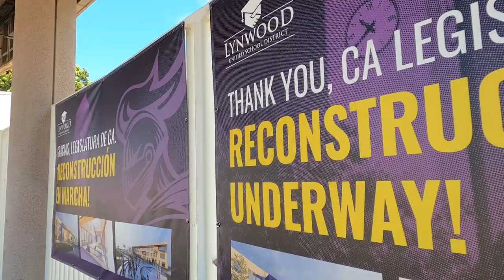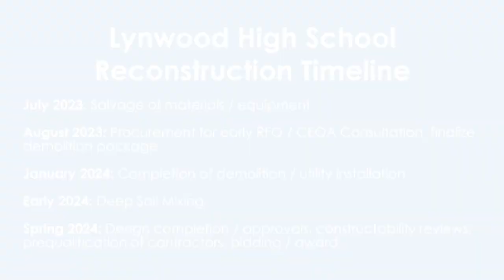Lynwood High School: The Road to Reconstruction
Although the road to rebuilding Lynwood High School’s Imperial Campus has been filled with adversity, District leaders, staff and students have risen above the challenges with unwavering resilience. With the demolition and utilities expected to be completed in early 2024, and construction expected to begin by 2025, Lynwood Knights can anticipate returning to the Imperial campus in 2027.

Join us in our remarkable journey as we build a bigger, brighter future for Lynwood students! For updates on the LHS Reconstruction project,